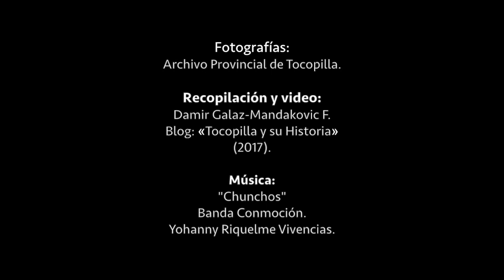Fiesta de La Tirana en Tocopilla: procesión por la Virgen del Carmen, 16 de julio 1951.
Procesión por la Virgen del Carmen en Tocopilla, 16 de julio 1951.